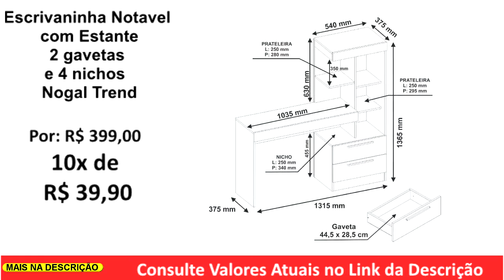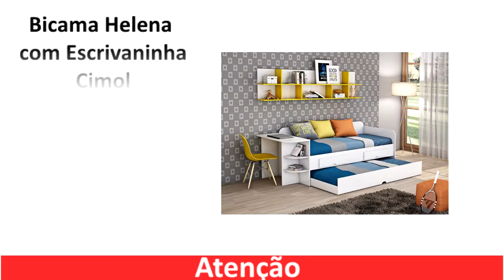Lojas Sipolatti ES Oferta do Dia Moveis que Estão Para Acabar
Lojas Sipolatti, Não perca a chance de conferir os 14 produtos mais procurados da semana Oferta do Dia Especial com Seleção de Ofertas os Queridinhos da Semana Hoje Tem Promoção

Sipolatti Promoção de moveis para o seu quarto GUARDA ROUPA, CAMAS BOX CASAL...O VÍDEO DE HOJE TRAZ A OFERTA do dia LOJA CASAS BAHIA Pesquisa de preço. Produtos com descontos OFERTAS Sipolatti 2021 Confira no site da loja os produtos com descontos e opção retira rápido das Sipolatti

Dicas de Moveis do Montador O SEU CANAL PARA VÍDEOS DE OFERTAS NO YOUTUBE.
ACHADOS E OFERTAS  LOJAS ONLINE

Guarda-Roupa Fama Flórida Plus com 3 Portas de Correr, 4 Gavetas e Espelho
Cama Box Casal + Colchão Ortobom Magnyfic com Ortopillow e Molas Ensacadas 65x138x188 cm - Marrom/Bege
Guarda-Roupa Fama Flórida Plus com Espelho, 3 Portas de Correr e 4 Gavetas
Cama Box Queen Size + Colchão Herval Capri Pillow Inn e Molas Ensacadas 64x158x198cm

Guarda-Roupa Fama Flórida Plus com 3 Portas de Correr e 4 Gavetas
Cama Box Conjugada Solteiro Somopar Carol com Baú e Cama Auxiliar 60x88x188 cm – Preto Floral
Guarda-Roupa Bartira Luigi com 3 Portas e 4 Gavetas
Cômoda Bartira Cambuci com 5 Gavetas e 2 Portas

Cama Box Solteiro Biflex + Colchão Solteiro Biflex Ibiza com Euro Pillow One Side e Molas Superlastic 66x88x188 cm - Bege/Palha
Guarda-Roupa Bartira Cambuci com 3 Portas de Correr, 3 Gavetas e Espelho
Cama Box Casal + Colchão Umaflex Itália com Pillow Top e Molas Ensacadas 69x138x188 cm – Branco
Guarda-Roupa Fama Móveis Monte Carlo II com 3 Portas e 4 Gavetas

Guarda-Roupa Bartira Brusque II Flex com 6 Portas e 2 Gavetas
Cama Box Conjugada Casal Ortobom Turin Ortopédico com Ortopillow 55x138x188cm
Guarda-Roupa Bartira Brusque II com 6 Portas e 2 Gavetas
Guarda-Roupa Bartira Napoli II com 6 Portas e 2 Gavetas

Cama Box + Colchão Queen Size Plumatex Lisboa com Pillow Inn e Molas Ensacadas 62x158x198 cm
Cama Box Casal Ortobom + Colchão Casal Ortobom Magestic com Ortopillow e Molas Ensacadas 71x138x188 cm
Cama Box Casal + Colchão Casal Biflex Ibiza com Euro Pillow One Side e Molas Superlastic 66x138x188cm
Cama Box King Size + Colchão Itália Umaflex com Molas Ensacadas e Pillow Top 68x193x203cm

Guarda-Roupa Modulado Fama Móveis Dallas com 4 Portas e 3 Gavetas
Cama Box de Casal Plumatex + Colchão de Casal Plumatex Pluma Essencial com Pillow Inn e Molas Superlastic 63x138x188 cm
Cama Box Casal Biflex + Colchão Casal Biflex Premium com Euro Pillow One Side e Molas Ensacadas 68x138x188 cm
Cama Box Solteiro + Colchão Ortobom Magnyfic com Ortopillow e Molas Ensacadas 78 x 88 x 188 cm

Armário Modulado Fama Móveis Dallas com 2 Portas - Nogueira
Armário Modulado Fama Móveis Dallas com 1 Porta e 2 Gavetas
Cama Box Queen Size + Colchão Umaflex Império com Europillow e Molas Ensacadas 70x158x198 cm
Armário de Canto Modulado Fama Móveis Dallas com 1 Porta

Cama Box Casal Umaflex Joy + Colchão Casal Umaflex Joy com Molas Ensacadas 69x138x188 cm
Cama Box King Size Umaflex Joy + Colchão Box King Size Umaflex Joy com Molas Ensacadas 69x193x203 cm
Guarda-Roupa Bartira Olímpia com 6 Portas e 3 Gavetas
Guarda-Roupa Made Marcs Urban com 2 Portas e 3 Gavetas

Guarda-Roupa Mademarcs Urban Flex Color com 2 Portas e Espelho
Guarda-Roupa Demóbile Santiago com Espaço para TV até 40", 7 Portas e 4 Gavetas
Sapateira Fama Móveis Orlando com 2 Gavetas
Sipolatti OFERTA DO DIA MÓVEIS SOFÁS
Sipolatti OFERTA DO DIA ELETRODOMÉSTICOS Geladeira Fogão
Sipolatti OFERTA DO DIA ELETRODOMÉSTICOS PANELAS TRAMONTINA

LOJAS AMERICANAS UTILIDADES DOMÉSTICAS PREÇOS DE HOJE 2021 | ACHADOS LOJAS AMERICANAS
SALDÃO MAGAZINE LUIZA OFERTAS de CELULAR ELETRODOMÉSTICOS MÓVEIS
SALDÃO AMERICANAS e OFERTA do dia Lojas AMERICANAS
CASAS BAHIA OFERTA DO DIA MÓVEIS MESAS